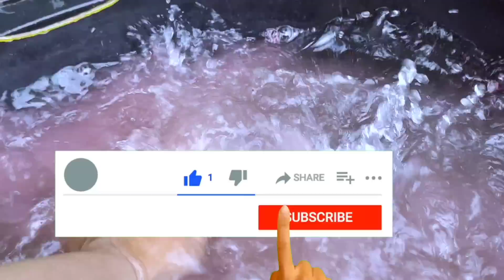Membersihkan hewan sapi, bebek, angsa, ayam, unta, kuda, zebra, beruang, citah, singa, harimau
Membersihkan hewan sapi, bebek, angsa, ayam, unta, kuda, zebra, beruang, citah, singa, harimau, panda, kuda nil